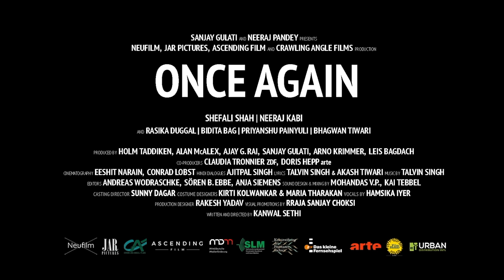Once Again | Tuhe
Watch Amar Kumar and Tara Shetty ride through the city where they fall in love with each other.

Composed by: Talvin Singh
Vocals by: Hamsika Iyer